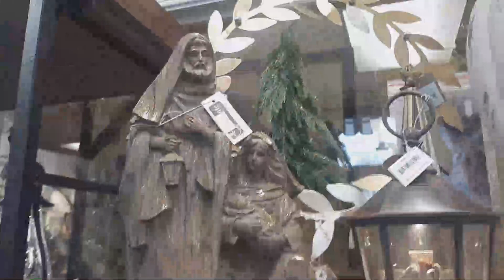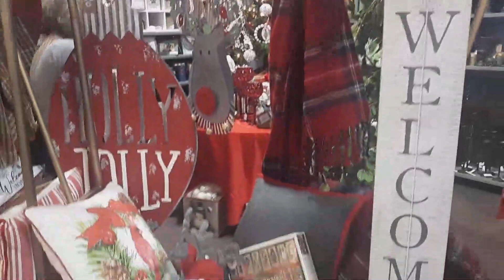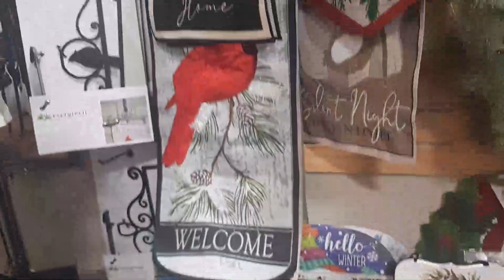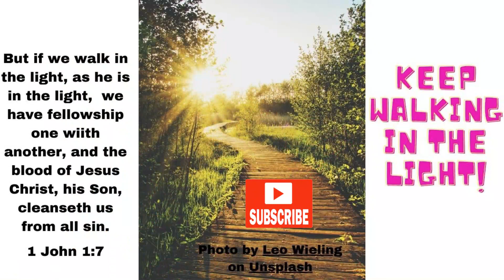Pancake Brunch, Sausage Run and Tour of Christmas at The Gift Box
It's that time of year when things get so busy.  We enjoyed our pancake breakfast, even though they weren't too pretty.  I needed a larger skillet or should have only made 2 at a time.  Later, I went to Tony Slaughter Farms to get more of his farm sausage, stopped at the grocery store and then stopped at The Gift Box in Gray TN.  They have so many pretty Christmas decor items!  See ya'll next time and Keep Walking in the Light.

Buttermilk Pancakes
1 cup all purpose flour
2 1/2 T. sugar
1 tsp. baking powder
1/2 tsp. baking soda
1/4 tsp. salt
1 cup buttermilk
1 T vegetable oil
1 large egg, beaten
Combine first 5 ingredients.  Combine wet ingredients and add to dry.
Gently stir together.